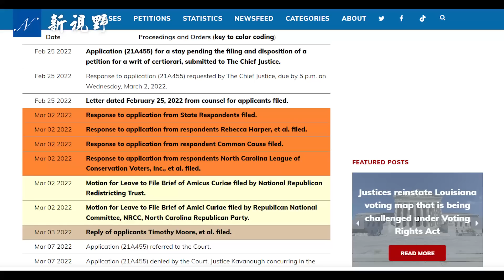最高法院目前只是熱身，另一顛覆性裁決即將到來，或翻轉2020！審理摩爾訴哈珀案，左派末日將至。川總祝獨立日快樂，最好的還沒到來。重塑最高院，川總居功至偉。| 新視野 第682期 20220705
美國最高法院目前已做的只是熱身，更大裁決即將到來！審理摩爾訴哈珀案（Moore v. Harper），將徹底顛覆左派搞鬼。重塑最高法院，川總功不可沒。川普總統祝美國獨立日快樂（美國國慶日），最好的還沒到來。